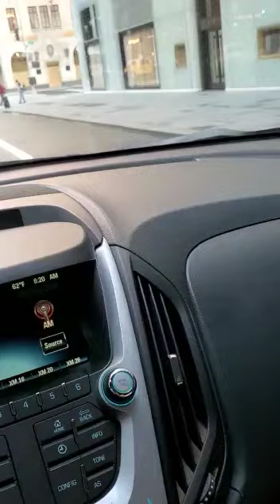Current News - Manhattan BOARDED UP